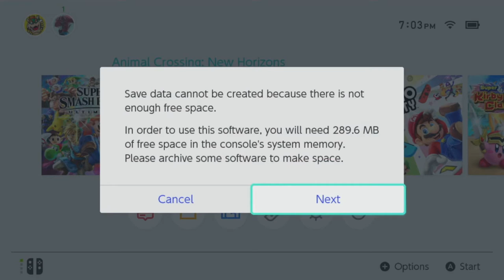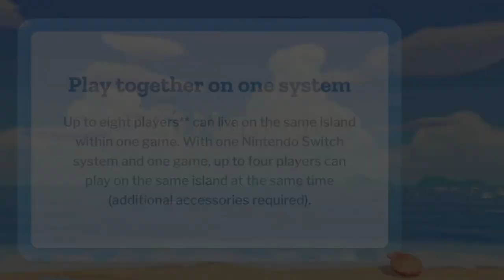SqueeBee PLAYS - Animal Crossing [1] - Nook the Crook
Raynee makes a town. Sean watches.

What if snakes had shells like snails?